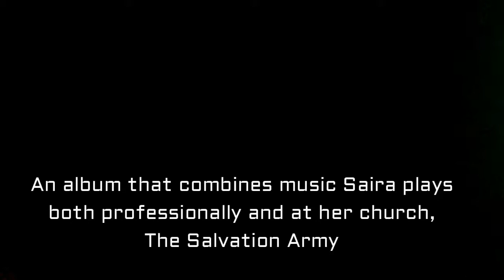Cindary Noel, featured on the album 'Water's Edge'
This exciting track "Cindary Noel" by Stephen Bulla can be heard in full on Saira's album 'Water's Edge'. Other composers featured on the album include Ball, Bozza, Blyth, Bulla and Bosanko.